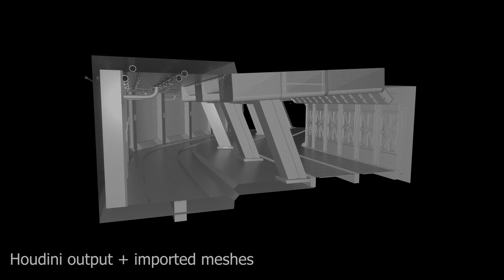Procedural Subway Tool (Houdini & Unreal Engine 4) (WIP)